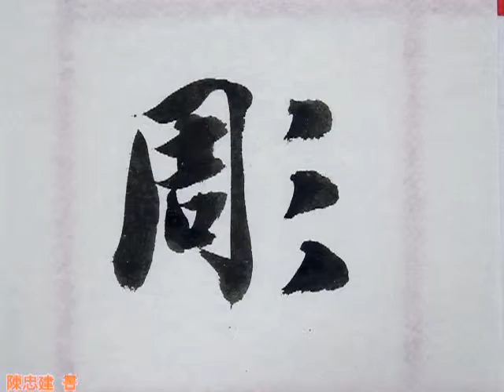768凋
智永千字文